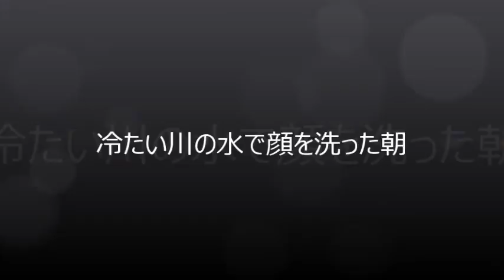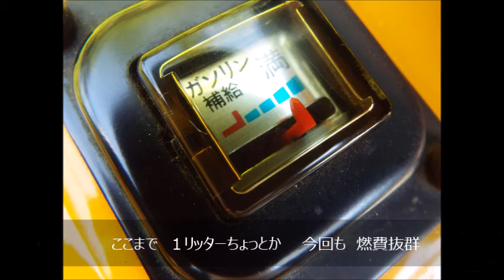川の水で顔を洗った朝